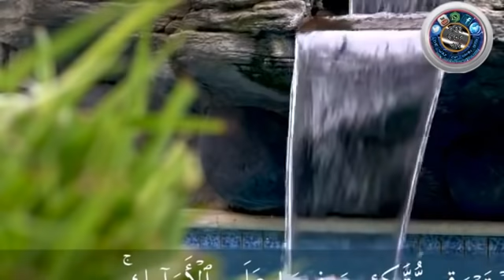Surah Kahafসুরা কাহাফ মধুর সুরে শুনুন কিছুক্ষণ কুরআন তেলাওয়াত ও শেয়ার করে অন্যকেও শুনাই